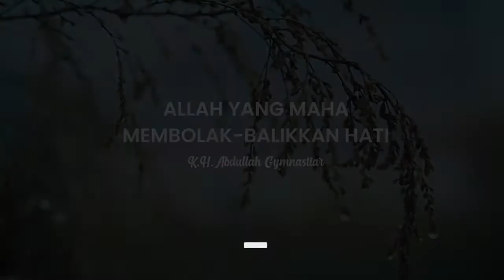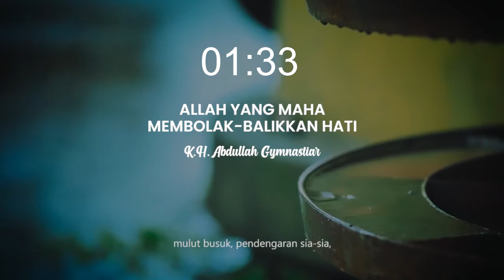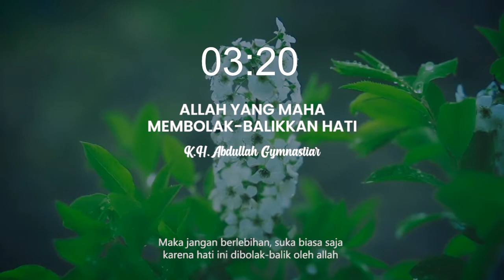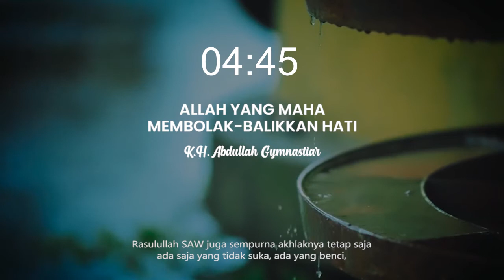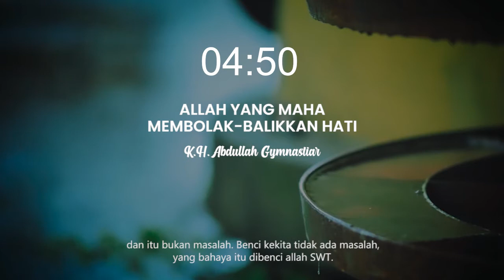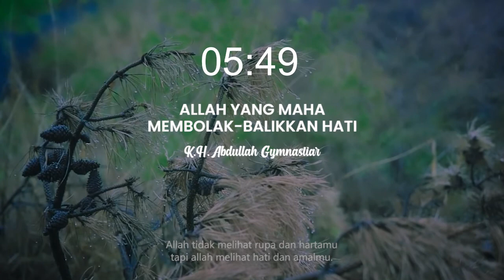AAGYM : ALLAH YANG MAHA MEMBOLAK-BALIKKAN HATI | Cahaya Tauhid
92.3 MQFM
Manajemen Qolbu Jogja

Grha Universitas Amikom Yogyakarta Gedung 1, lantai 2,
Jl. RingRoad utara Condong Catur Depok, Sleman, Yogyakarta